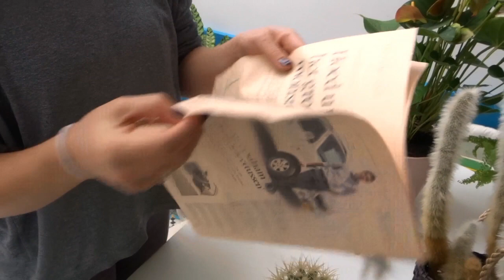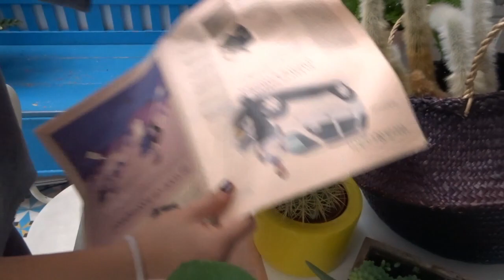Planten zijn hot! Maar hoe houd je die Urban Jungle groen?!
Mooie planten mogen tegenwoordig niet ontbreken in je interieur! Maar dan moet je ze nog wel in leven houden.. En wat te doen als je Pilea baby's krijgt? Wij kunnen wel wat plantentips gebruiken en daarom hebben we Marjolijn van de Opfleurist uitgenodigd!